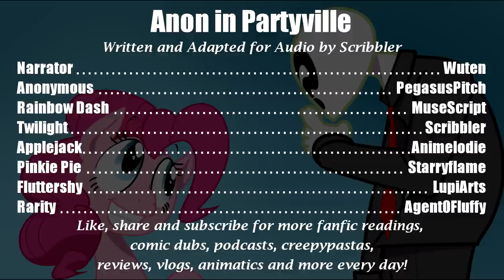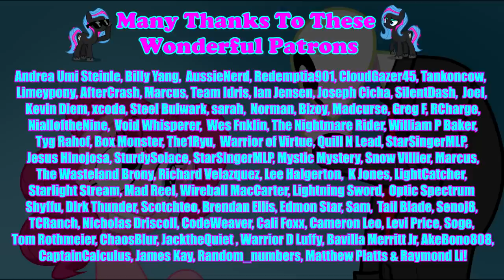Pony Tales [MLP Fanfic Reading] 'Anon in Partyville' by Scribbler (comedy)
Summary: Pinkie keeps trying to throw Anon a Welcome to Our World party. Anon keeps getting injured during her attempts. But this time she totally has everything perfect. Nothing can go wrong. Right?